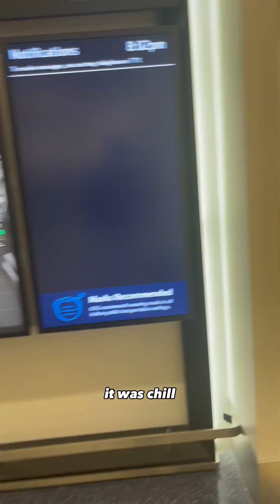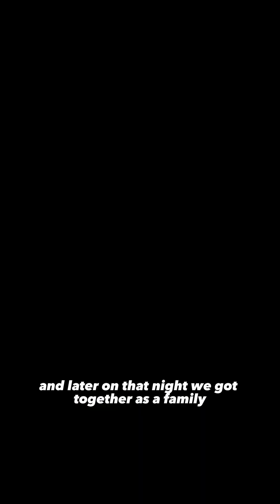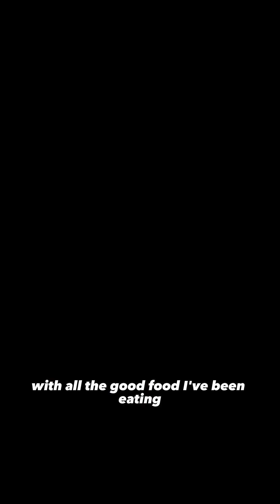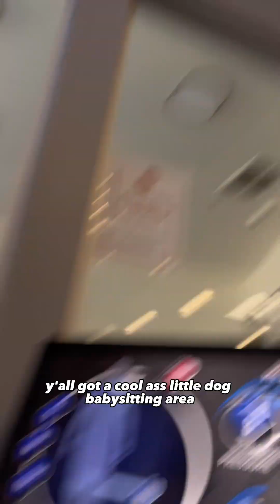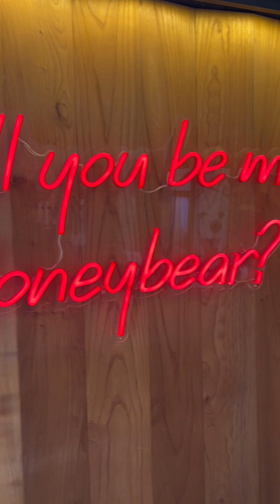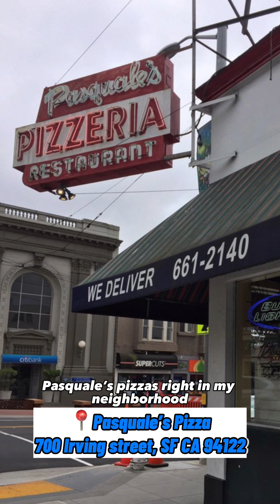A Cold Week in San Francisco With CL! | Food Tour and Lots of Fun: San Francisco Travel Vlog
Thinking of visiting San Francisco in January? This video will give you a good idea of what it could be like if you do! Also, in this video, you'll get to join me on a food tour of most of my favorite spots in SF, you'll see how me and my family get down and you'll see plenty of other fun stuff to do in SF.

Enjoy the video y'all! I'm always looking to get better with my production skills so please comment any feedback you might have or just let me know how the video made you feel. This will help me tremendously. Thank you so much!

Big Love to all y'all!

-CL